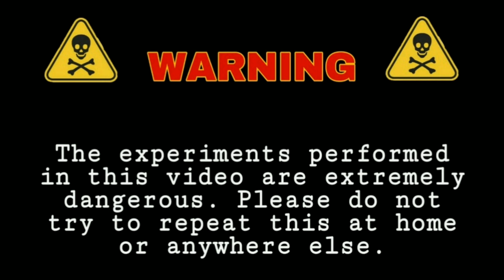How to make a SPY pen at home ( spy smoke pen )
In this video we will learn how to make a simple spy pen smoke bomb .
                              It is a very fun project and utilises simple easily available items to make a fun toy
                             This spy pen can easily fill an entire room with smoke and can suffocate people inside the room . so don't use it in confined space .